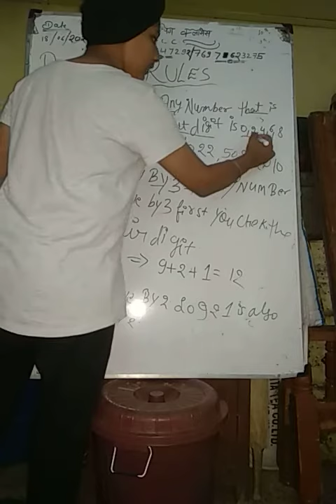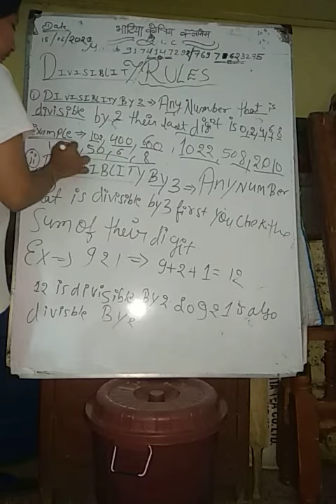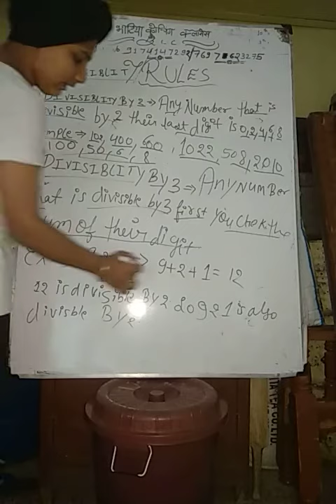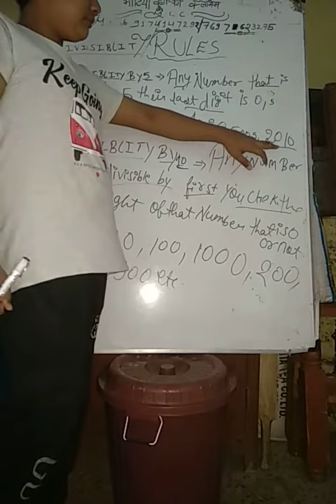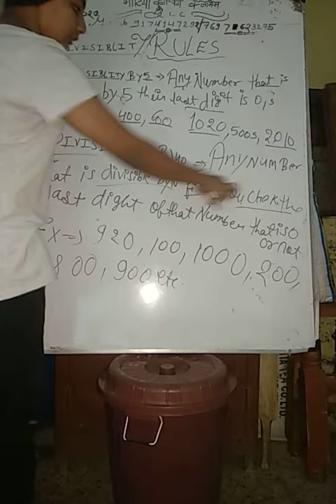FOR CLASS 8TH ,9TH , 10TH BASIC DIVISIBILITY RULES NOTES LINK imgtopdf_19062021090536.pdf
DIVISIBILITY RULES OF 2,3,5,10